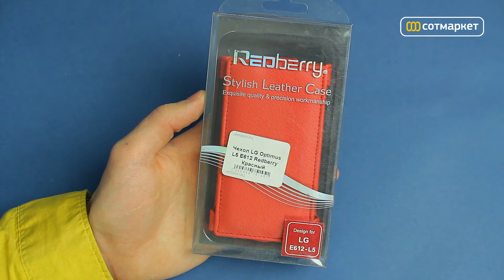06.03.2013 Чехол-обложка для LG E612 Optimus L5 Redberry